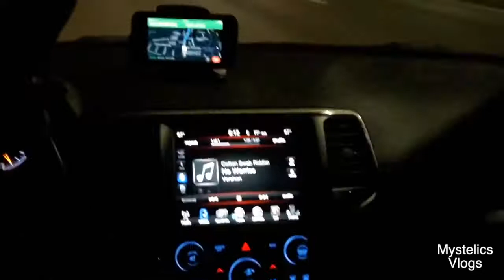NY LABOR DAY BOAT PARTY & MORE DOMINICANS IN NYC EARLY BREAKFAST (REUPLOADED) - Mystelics US Vlogs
Mystelics, Caribbean Youtuber from Dominica, vlogs in New York City USA Caribbean Labor Day boat party around the Statue of Liberty then after went for early breakfast and met more Dominicans from the Nature Isle of the Caribbean there as well.